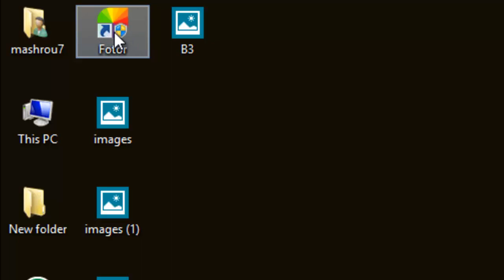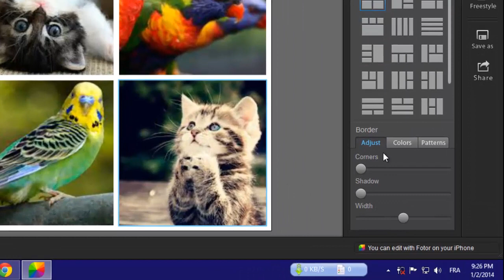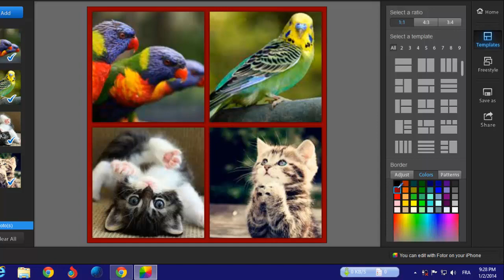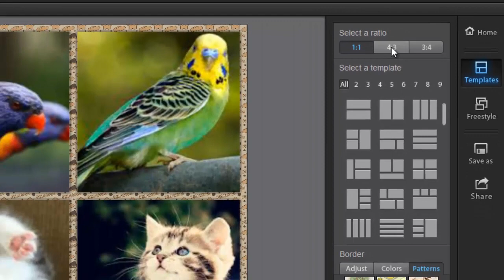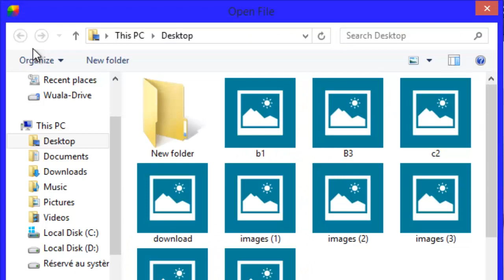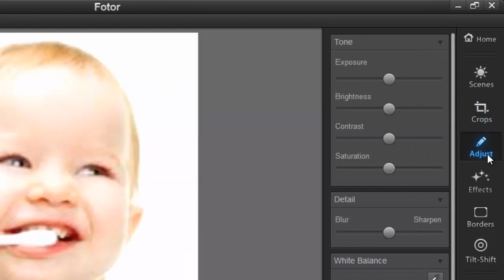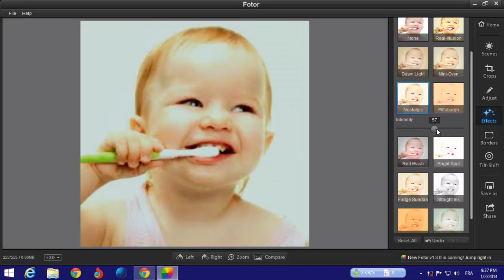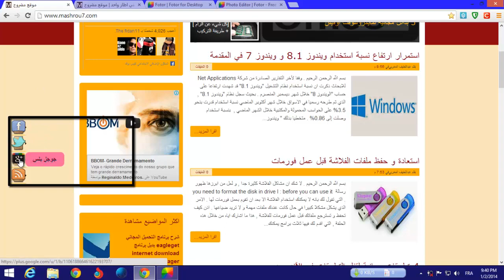برنامج مجاني لتعديل و اضافة تاثيرات للصور و جمعها في اطار واحد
تعديل الصور + اضافة تاثيرات للصور + جمع الصور في اطار واحد . كل هذا ببرنامج مجاني و صغير الحجم .
رابط تحميل البرنامج في الرابط التالي
كما يمكنك الانضمام الى متابعي و محبي مشروح على الفيس بوك
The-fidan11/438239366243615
او زيارتي على صفحتي الشخصية,اتشرف بصداقتكم
ما هو التورنت و ما هي ايجابياته و سلبياته
اضافة لحماية خصوصيتك على الانترنت (تشفير بياناتك + تغيير ال IP)
افضل خدمات التخزين السحابي ( مستوى حماية عالي + سعة تخزينية مجانية تصل الى 100GB)
كيف تحل مشاكل الكمبيوتر بنفسك (منهجية العمل + حلقات مساعدة)
طريقة فتح اكثر من حساب للفيسبوك , تويتر , يوتيوب و غيرها في نفس الوقت على جوجل كروم
كيف تعرف تفاصيل الرام على جهازك (السعة القصوى , النوع , الحجم , عدد المنافذ)
طريقة مراقبة و حماية الاطفال على الانترنت في الويندوز 8 و 8.1
ما هو ال MBR + فحص ال MBR لازالة الفيروسات التي تبقى بعد الفورمات + اصلاح ال MBR
طريقة وقف تلقي اشعارات الالعاب على الفيسسوك و حذر اي شخص